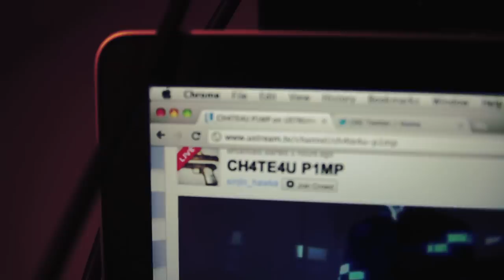Pelican Fly " Ustream & Showcase " @Razzmatazz "Barcelona"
Ustream session : Sinjin Hawke - Miss Zora Jones - Dj Slow - Mister Tweeks and Family.
Pelican Fly showcase at Razzmatazz : 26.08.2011

Tracklist :
I'am on one (Sinjin Hawke remix)
Mascotte - Richelle